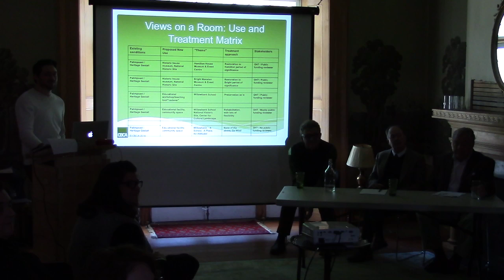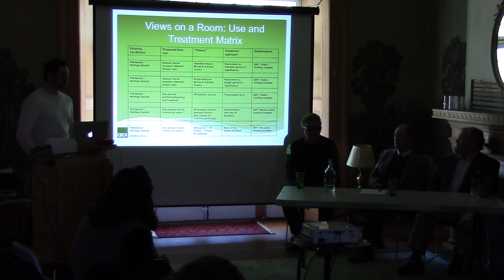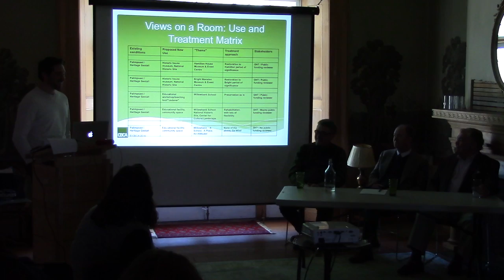Part 5 of Willowbank Centre's Views on A Room Heritage Symposium